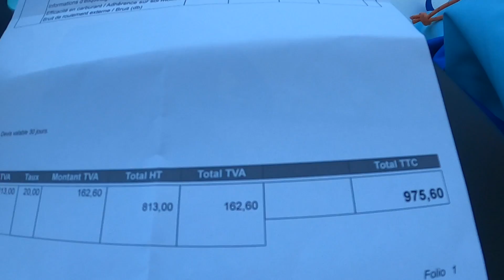TESLA MODEL 3, MES PNEUS, QUELLE LONGÉVITÉ ?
Bonjour à tous et bienvenue sur la chaîne ! Aujourd'hui je vous parle de mes pneus et de leurs longévités !

Bon visonnage !